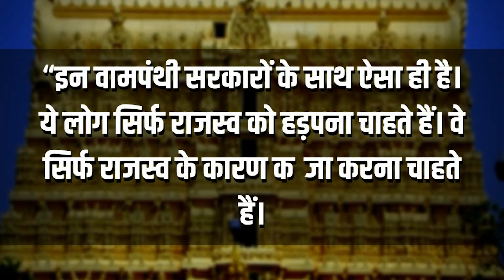Justice Indu Malhotra | Justice Indu Malhotra's Controversial Statement viral video | Latest News